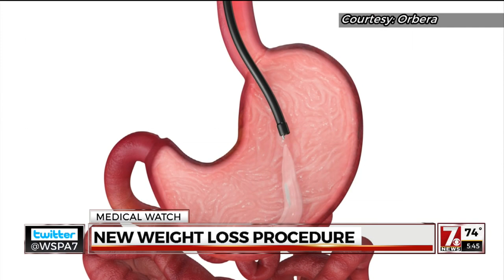Balloon weight loss procedure new non-surgical alternative